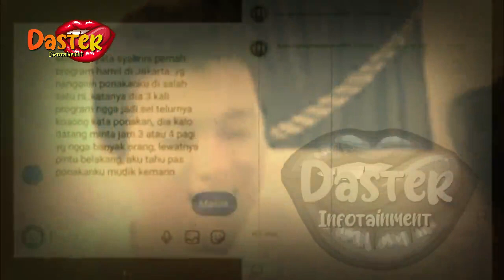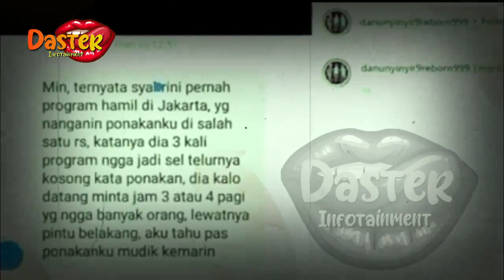SYAHRINI BELUM JUGA HAMIL, REINO AMBIL KEPUTUSAN MENGEJUTKAN !?| gosip artis hari ini | indonesia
insertlive,
insert today,
insert pagi,
insert siang,
infotainment,
indonesia,
syahrini hamil,